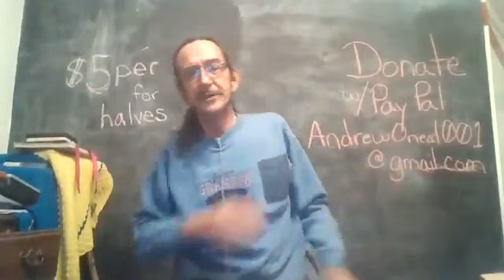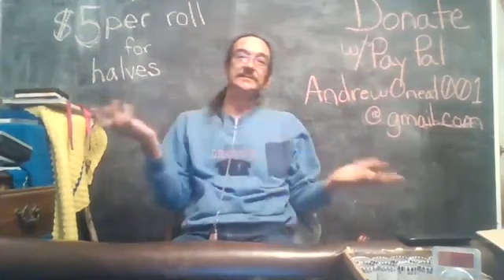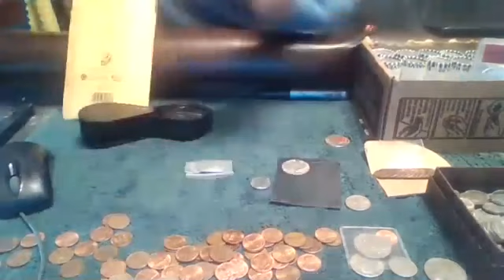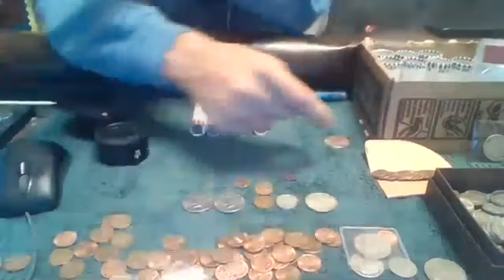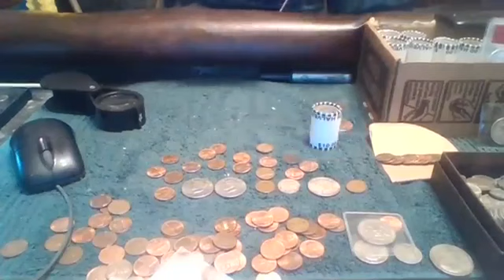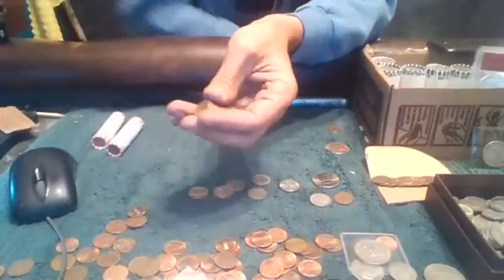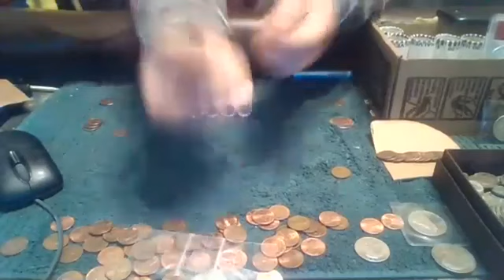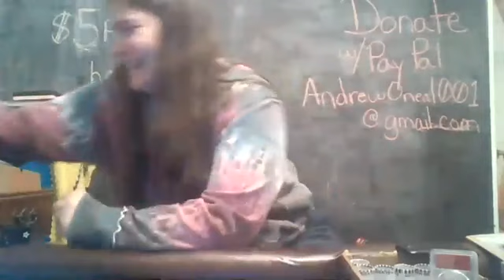4 6 Late nite hang out post party and halves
Streamed live on 6 Apr 2019
Andrew ONeal-Black Cloud Mining
Welcome to Black Cloud Mining!!! We like to play with Pay Dirt, Prospecting, Mining. Coins and Currency are a primary hobby and passion. If you want to show our channel support... My email for contact or PayPal paypal.me\BlackCloudMining I Love stickers... so if you want to send us one... Or if you wish to donate something for GAWs O'Neal - BCM 7312 E Silver Spur Dr. Kingman AZ 86401 Morgan Dice Game... Currently 1879 O 5$ a spot 12 spots total Half Dollar hunt--- 5$ a roll Supporters get all Silver, Foreign, error/variety, and marked Bonuses in the rolls. (Plus anything I find cool or collectable) I like to search for errors and varieties I am working on tier Bonuses, currently I have a few Proof sets for larger donations as well as some other cool varieties if interested. Thank you all for participating! As always, Be excellent to each other. And PARTY ON DUDEs!!! By entering any of my Giveaways, you release YouTube from any and all liability related to that Giveaway.